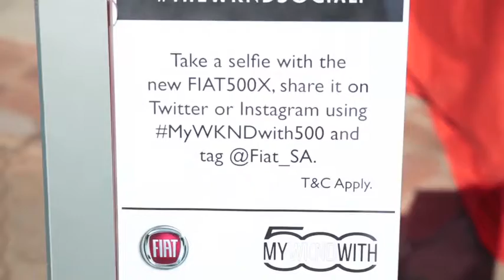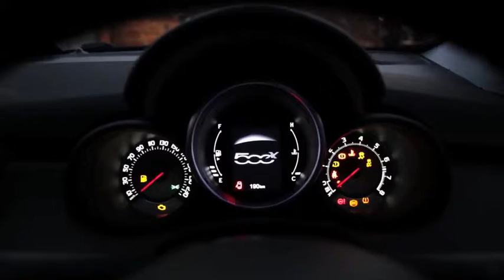Fiat & WKND Social